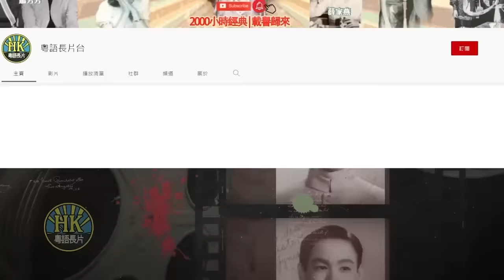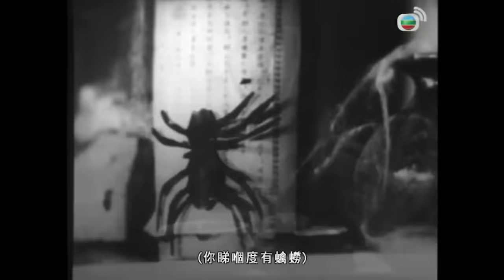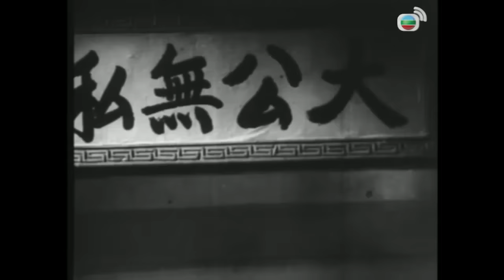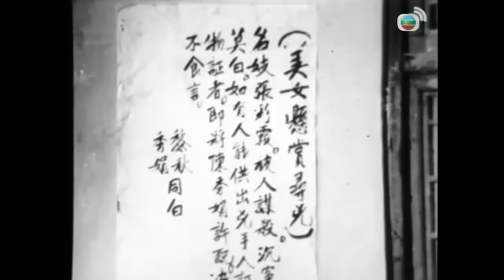《粵語長片》猛鬼橋 (1957)｜新馬師曾｜吳君麗｜譚蘭卿｜許英秀｜劉克宣｜導演：謝虹 | 香港電影 | 香港粵語電影 | 粵語中字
黎秋與陳秀娟、阿六賣欖為生，一次，三人到一大屋避雨，遇女鬼張彩霞。霞被丈夫趙元彬謀財害命，秋替其申冤，卻被知縣當作胡言亂語。彬得知秋狀告自己，施計對付，秋卻堅持助霞。後霞附身彬身上，成功向知縣申冤。